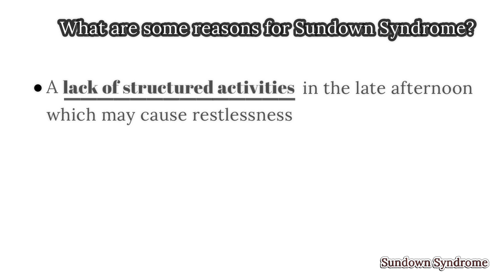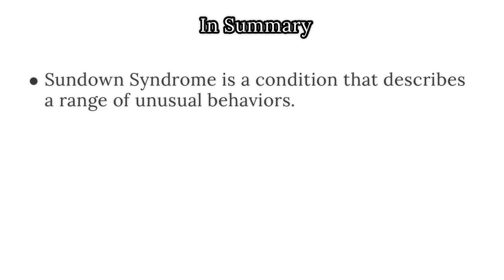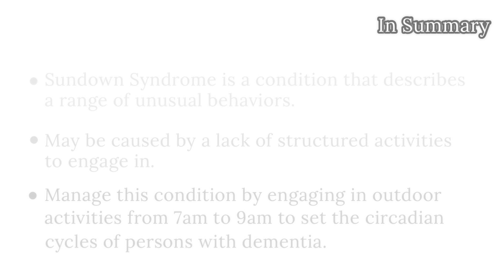How to Care for Dementia Patients? (CAREGIVER ADVICE)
Learn important tips to care for dementia patients and managing Sundown Syndrome with practical tips for caregivers. Understand the causes, symptoms, and actionable advice to enhance the quality of life. You'll also be able to understand the importance of structured activities, circadian cycles, and outdoor engagement. Elevate your caregiving journey today. DementiaCare SeniorWellness CaregiverAdvice"

Are you a caregiver to someone who has dementia, and he/she experiences confusion, restlessness and agitation in the late afternoon or evening? This is condition called Sundown Syndrome. Watch this video for useful tips on managing this.

Timestamps
0:00  Introduction
0:17  What is Sundown Syndrome?
0:39  Reasons for Sundown Syndrome
1:03  Tips on Managing Sundown Syndrome
1:42  Summary
2:00  Download FREE Caregiver's Easy Guide to Dementia